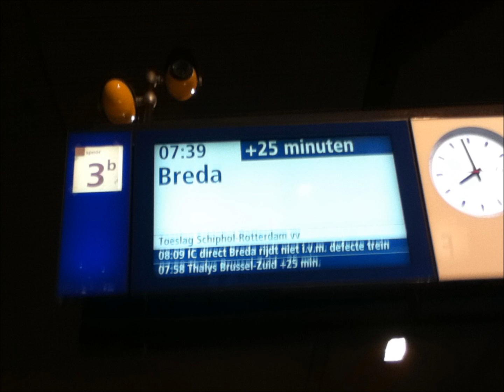Omroep onbekende InterCity Direct Breda te Rotterdam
Omroep te Rotterdam Centraal: de InterCity Direct naar Breda heeft een tot nu toe nog onbekende vertraging